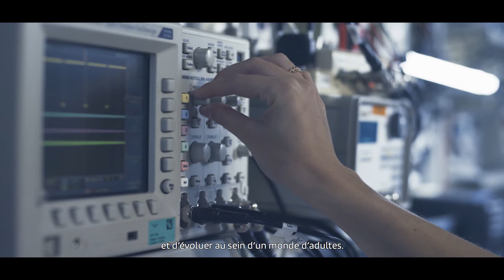[PORTRAIT MÉTIER ] Électronique - Fanny